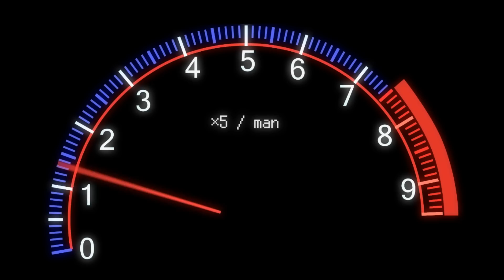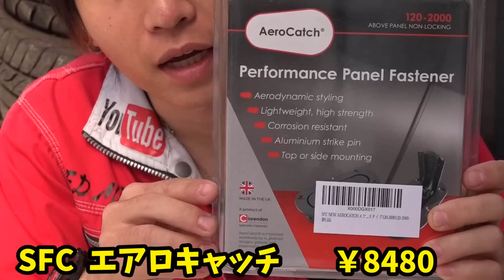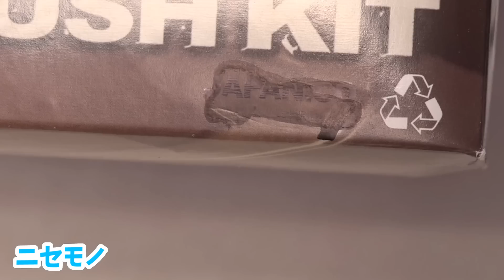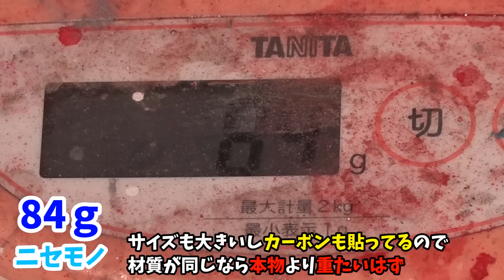【エアロキャッチ】本物と偽物は何が違うのか徹底調査！